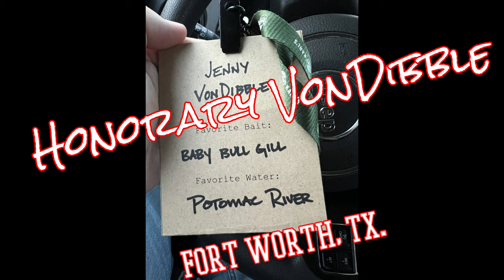SHOP UPDATE 7/6/22: Recap On Opening Karl's Fishing and Outdoors in Ft Worth and LOTS of new pieces!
It helps replenish my supplies so I can continue to teach you! Sustaining Members will see expanded content that goes in depth with some spray sessions, and even features spray sessions regular subscribers don't see! CLICK HERE!!

Respirators:
3M (Large)
3M (Small)